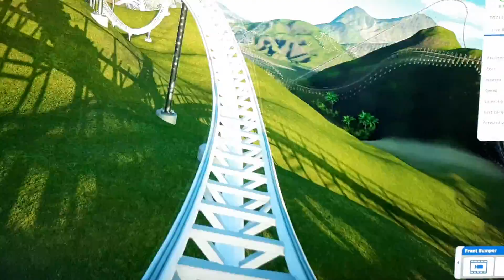terrain luanch coaster